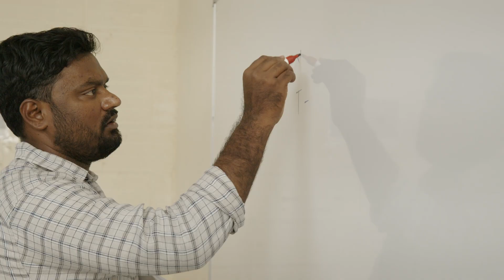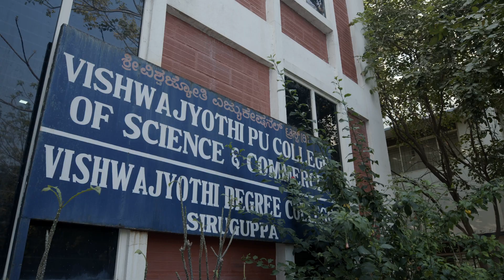Vishwajyothi PU College of Science & Commerce with Exclusive NEET/IIT-JEE/K-CET